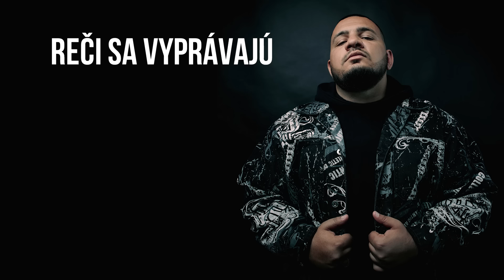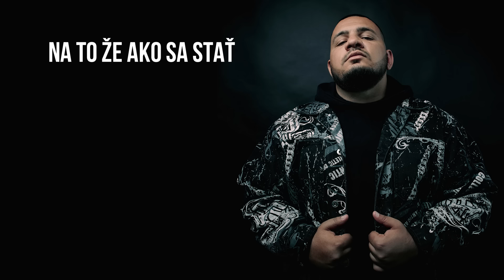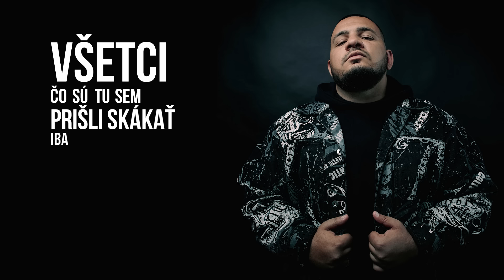P.A.T. - PLES ft.Separ (official lyrics video)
NOVÝ ALBUM 3.U.M.F. V PREDAJI TU